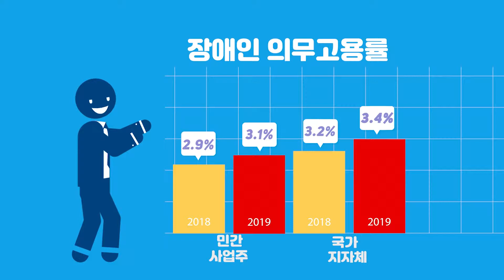JYP StudioX 장애인 신직업센터 (장애인고용부담금편) 모션그래픽